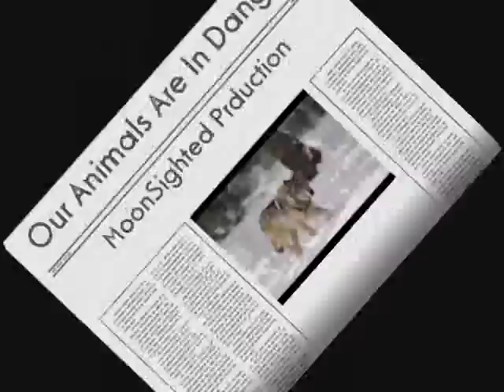Our Animals Are In Danger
We really need to do something to protect our animals.